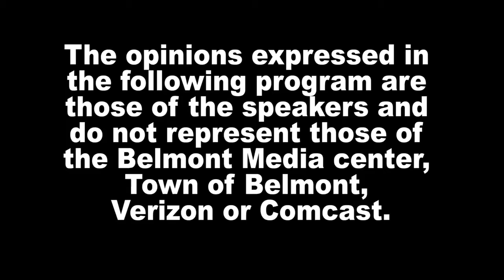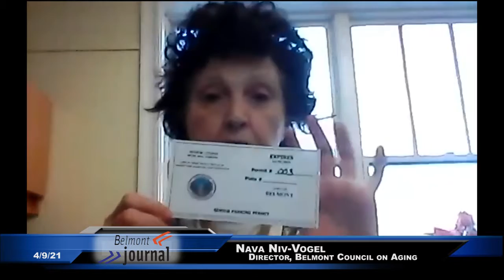News Now - 4/9/21, New Permit Parking Program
In today's News Now, Roger Colton interviews Nava Niv-Vogel, Council on Aging Director, and Lieutenant Kristin Daley about the new Permit Parking Program for seniors 65 and +.